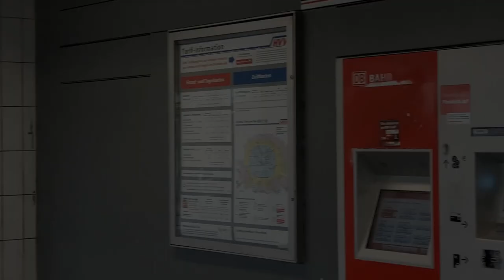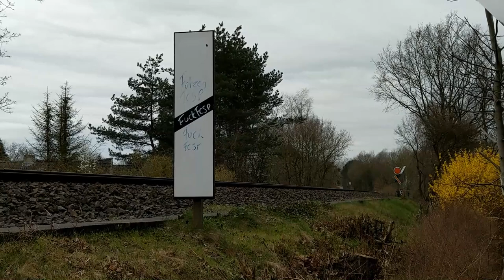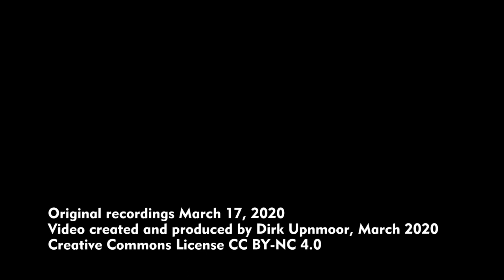S-Bahn Hamburg: Rund um den Haltepunkt Iserbrook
Im Westen von Hamburg liegt der S-Bahn-Haltepunkt Iserbrook an der Linie S 1. Hier ist die S-Bahn eingleisig. Es gibt auch nur einen Bahnsteig. Die nächsten Kreuzungsmöglichkeiten bestehen in Blankenese (stadteinwärts) oder Sülldorf (stadtauswärts). Auf diesem Streckenabschnitt der S 1 fahren die Züge die meiste Zeit im 20-Minuten-Takt, in den Hauptverkehrszeiten alle 10 Minuten. In diesem Video seht ihr Bilder von Standorten zunächst zwischen Blankenese und Iserbrook, dann am Bahnsteig und anschließend westlich, zwischen Iserbrook und Sülldorf. Der nachfolgende Bahnhof Sülldorf ist noch mit Formsignalen ausgestattet. Deshalb ist hier auch das Einfahrvorsignal zu sehen, das etwas westlich vom Haltepunkt Iserbrook steht.